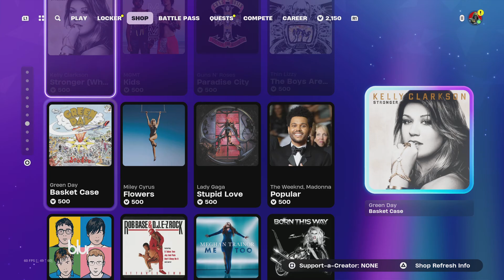Fortnite|Sunday Item Shop|8/18/24